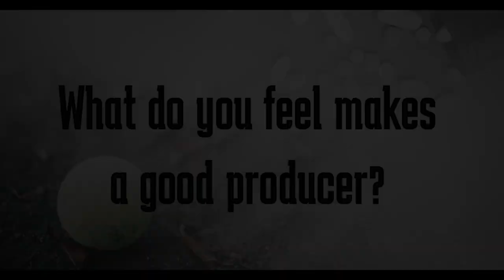Producer Interview - Athletic Withdrawal (Short Film)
Producer William Gauthier sits down to discuss his journey so far with Producing! Thanks for taking the time to sit down with us Will!

Make sure you're following @athleticwithdrawalshortfilm on Instagram for more updates! We are 2 days away from Production!

- MARKD Productions

Filmed By: Adrian Crespo
Edited By: Matthew Dionne